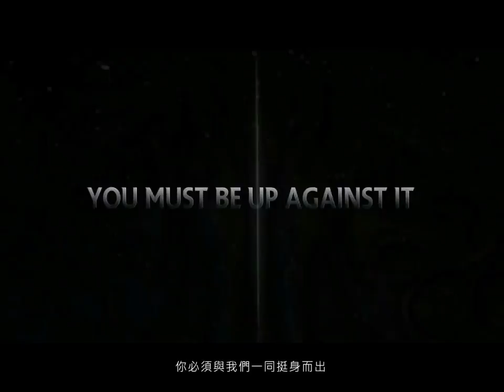聖劍 Online-遊戲動畫影片-PC-巴哈姆特GNN